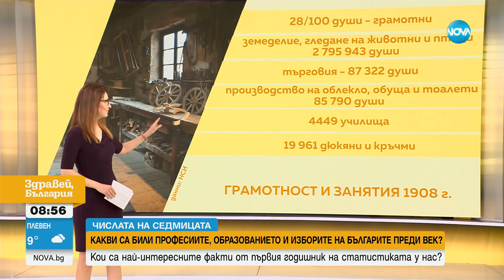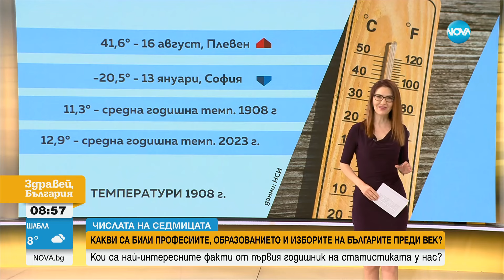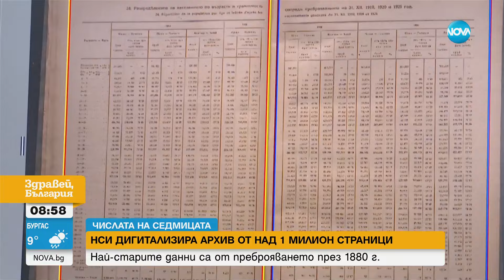„Числата на седмицата”: Какви са били професиите, образованието и изборите на българите преди век